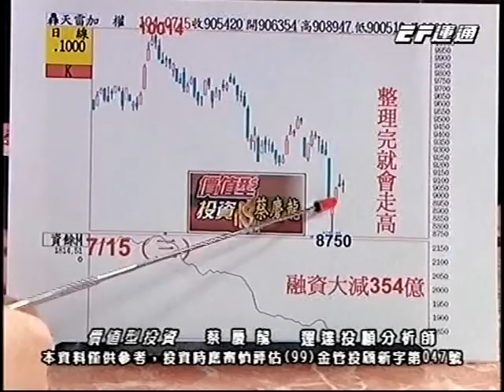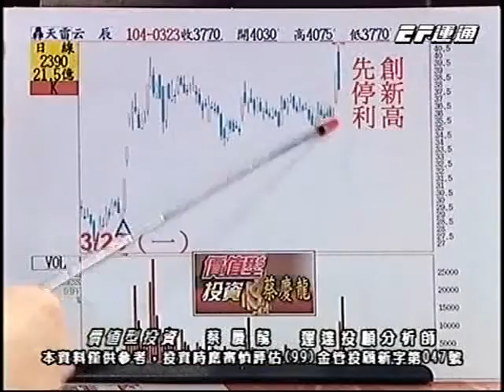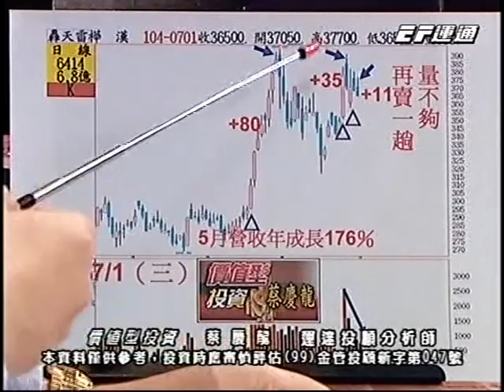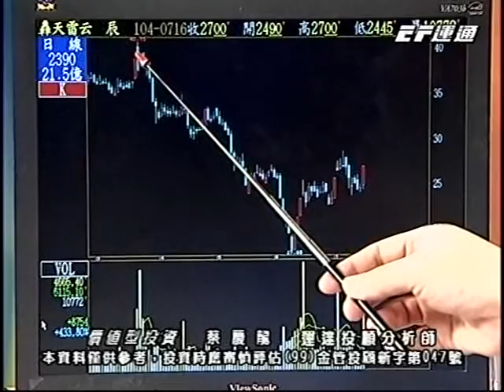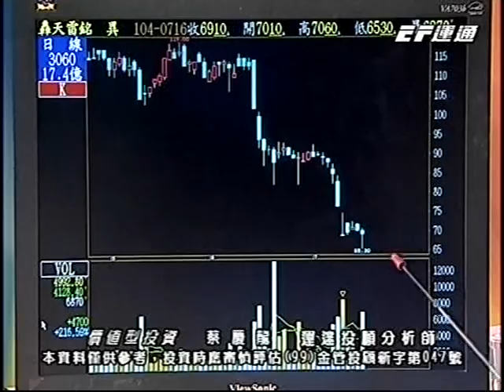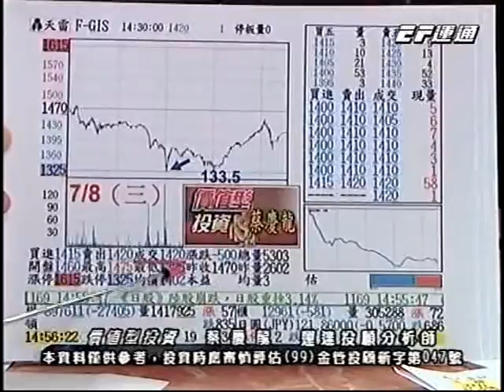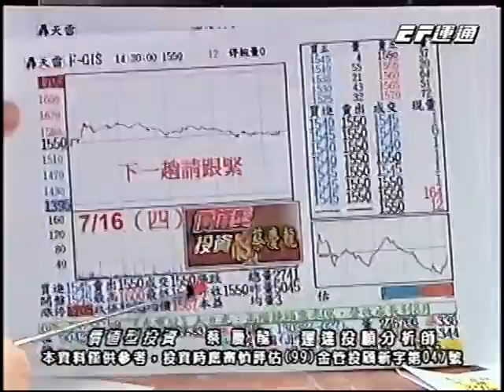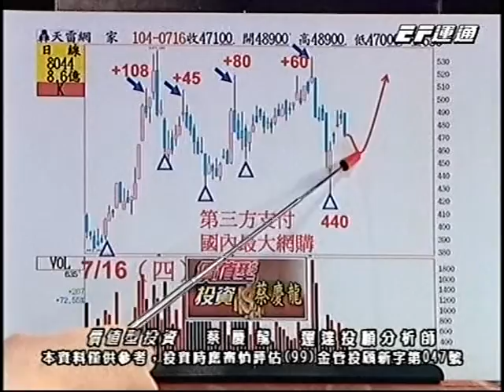20150716 2100 蔡慶龍 價值型投資